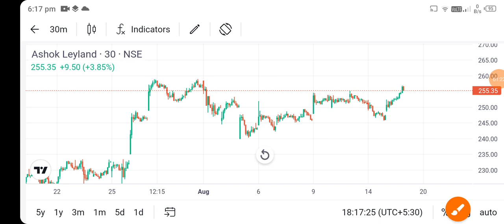ashok leyland share news today l ashok leyland share news l ashok leyland share price today